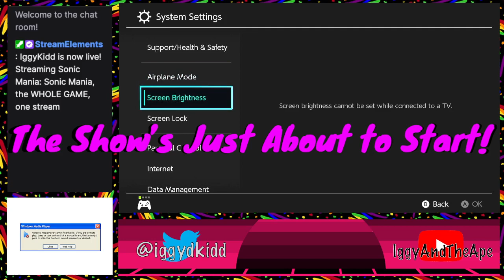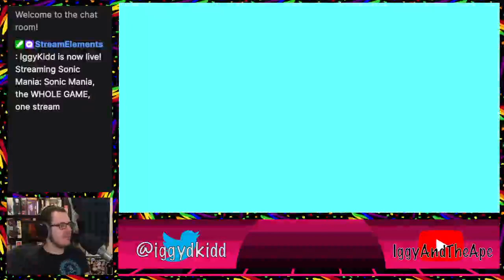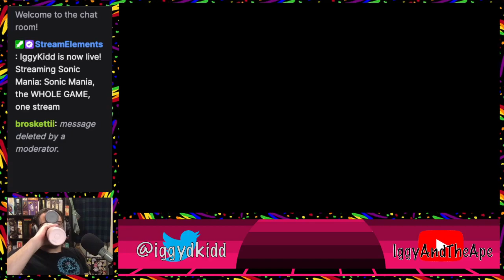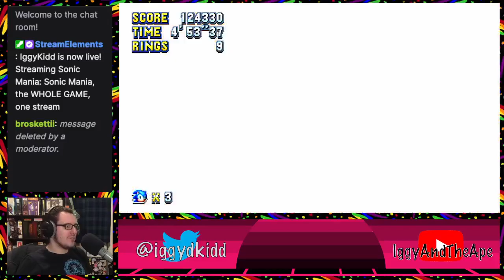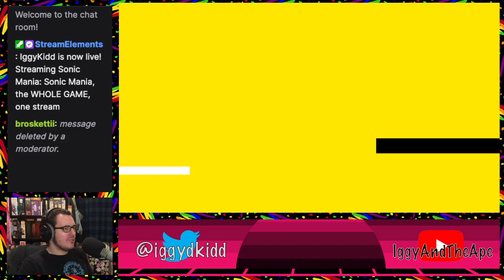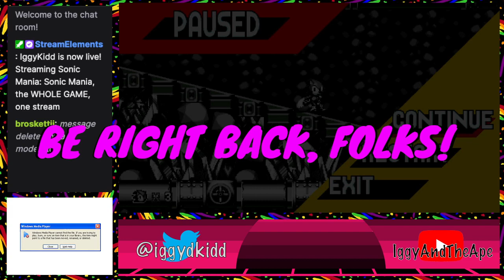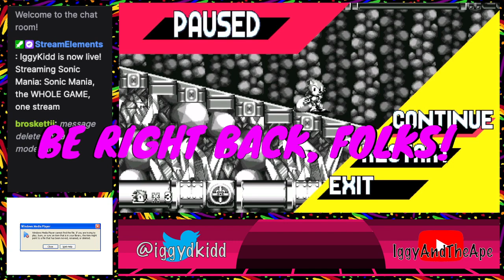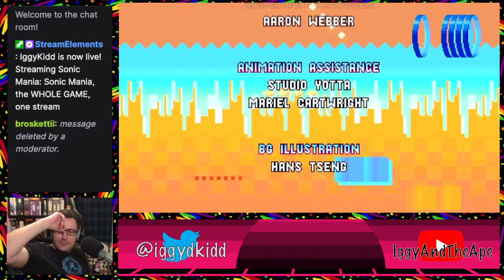Sonic Mania Marathon SUCCESS